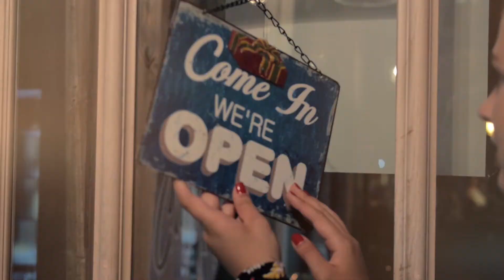Support Local - Haselton Lumber